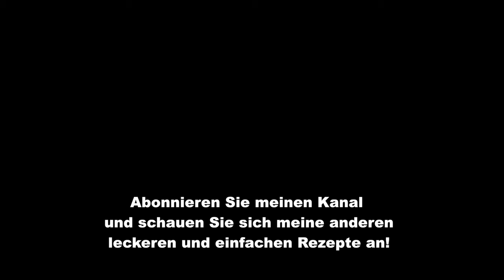Haben Sie Reis und Zucchini zu Hause? 3 beste Zucchini-Rezepte. Einfach und günstig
🌎 Aktivieren Sie Untertitel in Ihrer Sprache. Tippen Sie auf Mobilgeräten oben rechts im Video auf „CC“. Klicken Sie in den Videoeinstellungen auf Ihrem Computer auf „⚙️“ und aktivieren Sie die Übersetzung!

1 REZEPT - 00:01
2 REZEPT - 07:48
3 REZEPT - 16:01

Zutaten:

🍀 1 REZEPT
100 Gramm Reis
1 Zucchini
1 Karotte
grüne Zwiebel
100 g Käse
Petersilienzweig
2 Eier
gemahlener schwarzer Pfeffer
geräucherter Paprika
2 Esslöffel Mehl

Für die Sauce:
1 Esslöffel griechischer Joghurt
1 Esslöffel Mayonnaise
Dillzweig
1 Knoblauchzehe

🍀2 REZEPT
2 Zucchini
Paprika
gemahlener schwarzer Pfeffer
getrockneter Knoblauch
3 Eier
100 Gramm Käse
100 Gramm Semmelbrösel
50 Gramm Mehl
Für die Sauce:
2 Esslöffel griechischer Joghurt/saure Sahne
1 Knoblauchzehe
Dill
1/3 Salatgurke
Paprika

🍀3 REZEPT
1 Zucchini
2 Tomaten
100 Gramm Käse
saure Sahne oder Mayonnaise
Dill
3 Knoblauchzehen
Paprika
schwarzer Pfeffer
getrockneter Knoblauch

Wenn Ihnen mein Video gefallen hat:
✍️Kommentar schreiben!